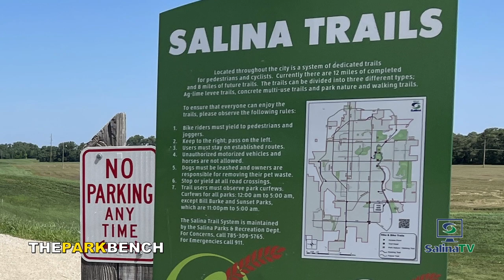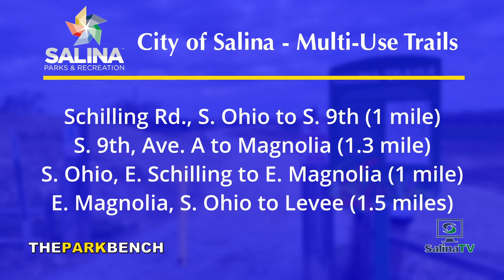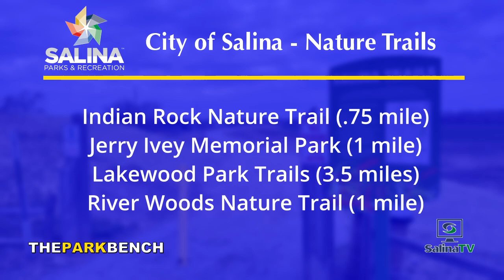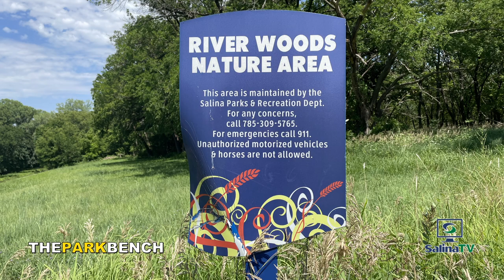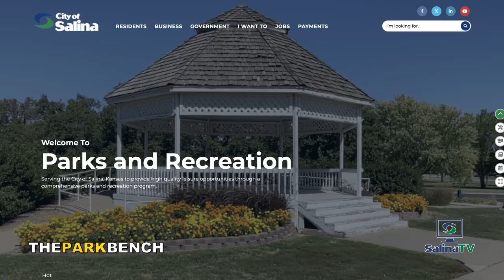The Park Bench - Hike and Bike Trails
What's happening in the City of Salina, KS Parks and Recreation Department